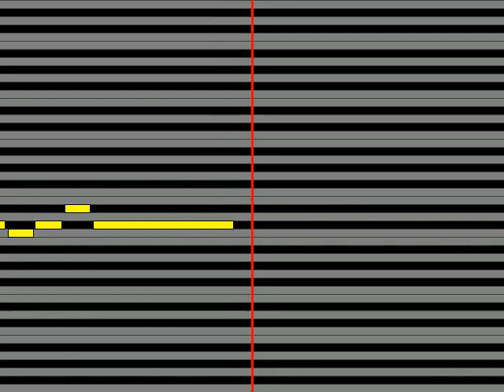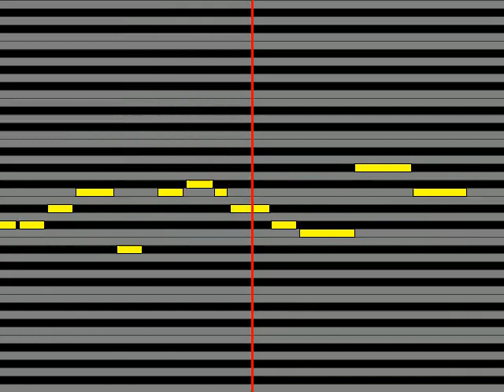【ガイドメロディ】 影山ヒロノブ HEATS 2021